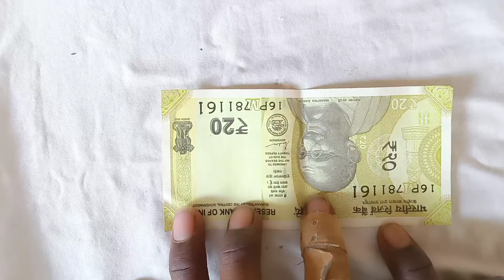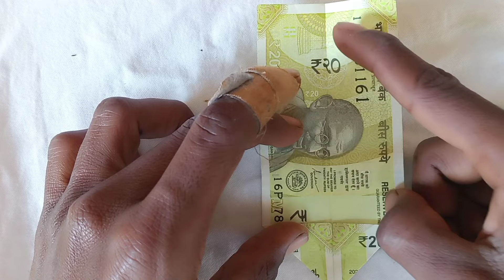नोट से स्टार बनाना | Rs. 20 rupees Note Origami Star || Indian Money Origami || Note se Star Banana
note ka dil kaise banaen
 not ka dil banana
 paisa ka dil kaise banta hai
star kaise banate hain
 not se dil kaise banaye
 note ka phool kaise banaen
 note se dil kaise banaye
paise ka dil kaise banaen
paisa ka dil